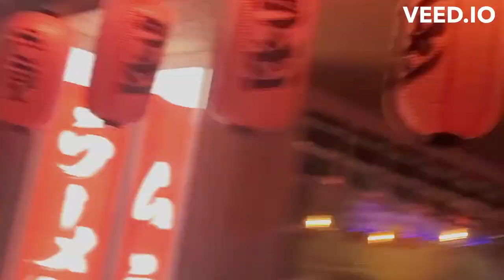BREAKFAST STORE # RESTURANT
20231003_204539.mp4 # BREAKFAST STORE # RESTURANT